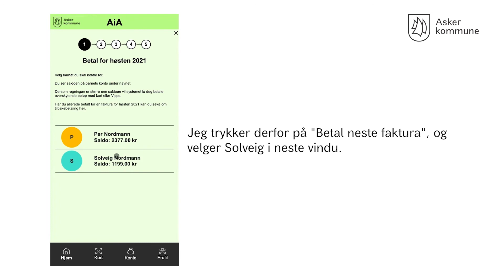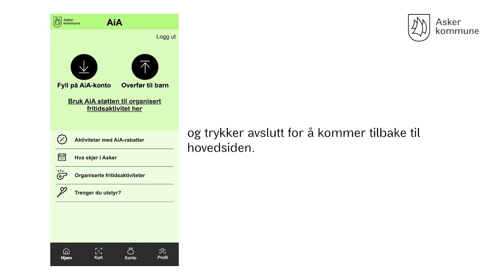Betale for fritidsaktivitet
Slik betaler du for en aktivitet i aktivitetsappen AiA